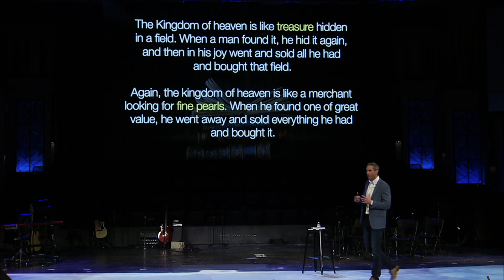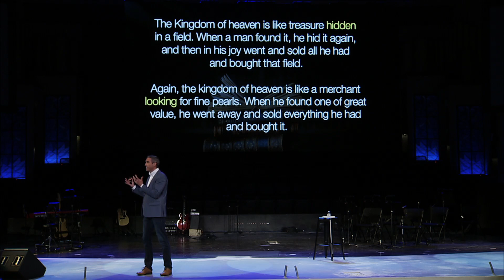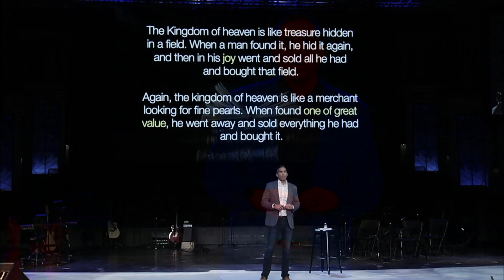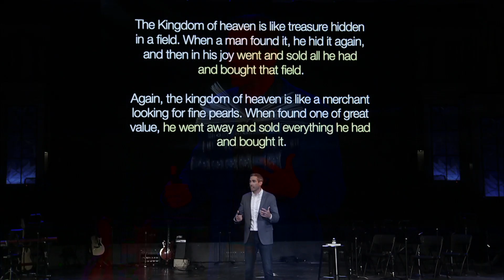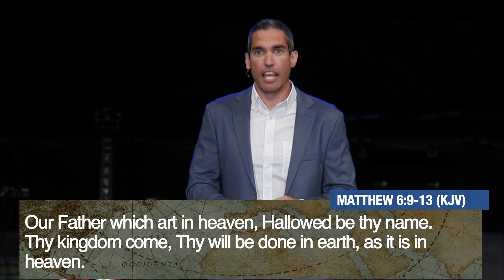Timeless Teachings // The Parables of the Hidden Treasure & the Pearl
In this video, Pastor Justin Mohr discusses the incredible value of the Kingdom of God.

OVERVIEW: In this conclusion to the Timeless Teachings series, Pastor Justin explores two parables priceless nature of the Kingdom of God. The first parable likens the kingdom to a hidden treasure, emphasizing its incomparable value worth giving up everything for. The second parable compares the kingdom to a merchant seeking a valuable pearl, highlighting the dedication required to obtain it. Jesus urges us to recognize and pursue the kingdom, living in victory and sharing its message with others.